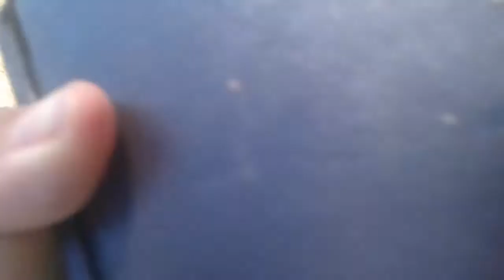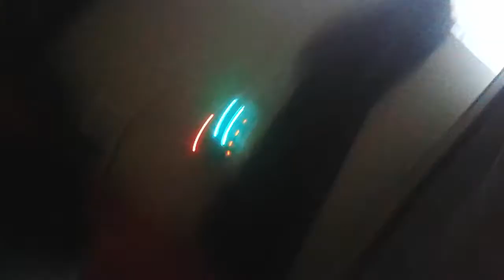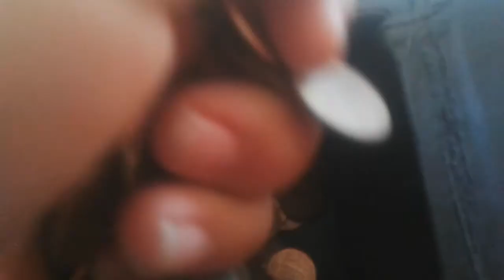October 17, 2017